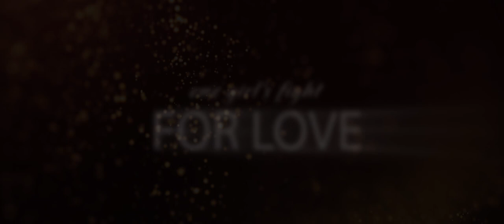Harper - Trailer [Ultimate Film Trailers]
Harper (PG13)

Our story begins as HARPER, an 11 year old girl finds her life shattered when her single father dies suddenly. Forced to live on a dilapidated farm with an Aunt she’s never met, Harper must adjust to her new reality. However, just as she settles in, ISABELLA, her rich Southern Belle mother appears to claim the child she abandoned at birth. Faced with an uncertain future this young girl inspires us all with her resiliency and determination in the face of secrets, lies and a battle for her.

Director: Kate Bohan
Writers: Kate Bohan, Jiamin Qiu
Actors: Kayla Bohan, Gina Vitori, Carly Sullivan, Conor Kowalski
Genre: Drama, Family
Run Time: 1 hour 44 minutes